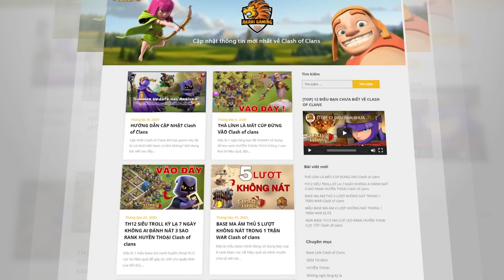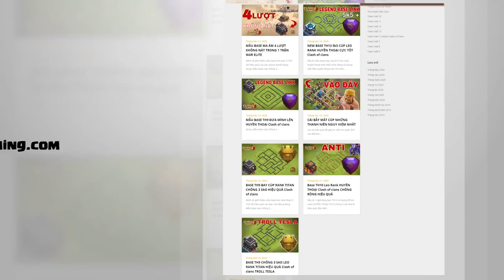Super Archer Tàng Hình Đánh TH15 Dễ Dàng Hơn Clash of clans | Akari Gaming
Video Chapters:
00:25 Blizzard Lalo
03:14 Blizzard Electro Titan
05:34 Blizzard Lalo
08:19 Blizzard Lalo
11:07 Blizzard Lalo